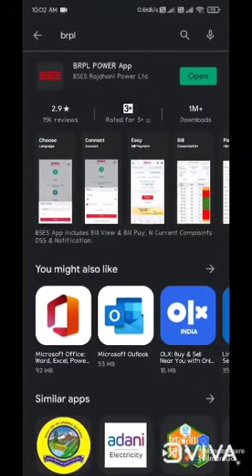How To Download BSES Bill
how to download bses bill easily